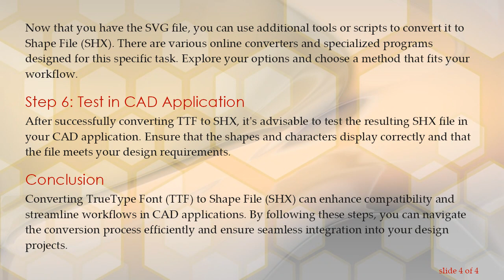Converting TTF to SHX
Summary: Learn the steps involved in converting TrueType Font (TTF) to Shape File (SHX) for improved compatibility and functionality in CAD applications.

Converting TTF to SHX: A Quick Guide

TrueType Fonts (TTF) and Shape Files (SHX) are both integral components in the world of computer-aided design (CAD). While TTF is a popular font format, SHX is commonly used for storing shape definitions in CAD applications. If you find yourself needing to convert TTF to SHX for better compatibility or specific CAD requirements, here's a quick guide to help you through the process.

Step 1: Install Font Editing Software

To initiate the conversion process, you'll need font editing software. Programs like FontForge, FontLab, or Glyphs can be used for this purpose. Choose the one that aligns with your preferences and download/install it on your system.

Step 2: Open TTF File

Launch the chosen font editing software and open the TrueType Font (TTF) file that you want to convert to Shape File (SHX). This can usually be done through the software's file menu.

Step 3: Edit and Simplify

Once the TTF file is open, you might need to make some adjustments to simplify the font. CAD applications often work better with simpler shapes. Use the editing tools provided by the software to modify the font as needed.

Step 4: Export as SVG

To bridge the gap between TTF and SHX, an intermediate step involves exporting the edited font as Scalable Vector Graphics (SVG). This format is commonly supported and serves as a suitable intermediary for the conversion process.

Step 5: Convert SVG to SHX

Now that you have the SVG file, you can use additional tools or scripts to convert it to Shape File (SHX). There are various online converters and specialized programs designed for this specific task. Explore your options and choose a method that fits your workflow.

Step 6: Test in CAD Application

After successfully converting TTF to SHX, it's advisable to test the resulting SHX file in your CAD application. Ensure that the shapes and characters display correctly and that the file meets your design requirements.

Conclusion

Converting TrueType Font (TTF) to Shape File (SHX) can enhance compatibility and streamline workflows in CAD applications. By following these steps, you can navigate the conversion process efficiently and ensure seamless integration into your design projects.